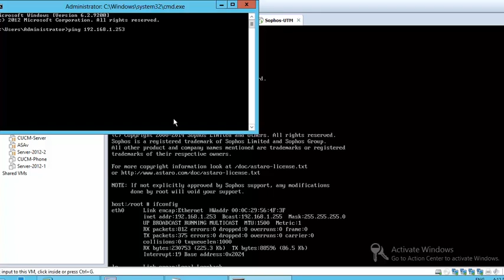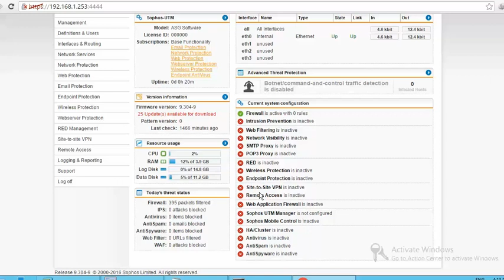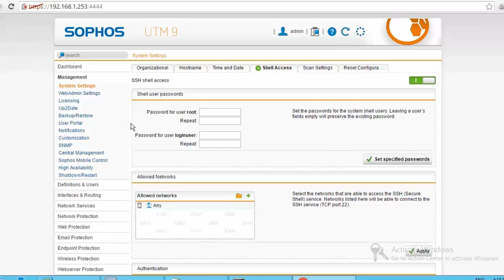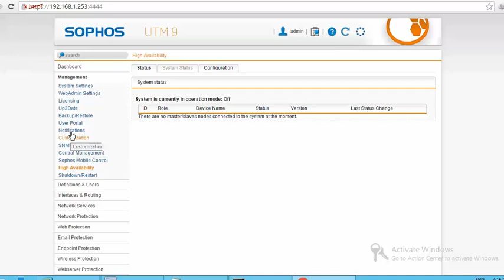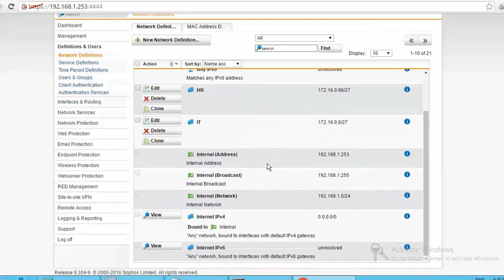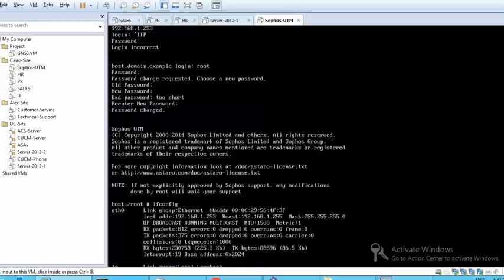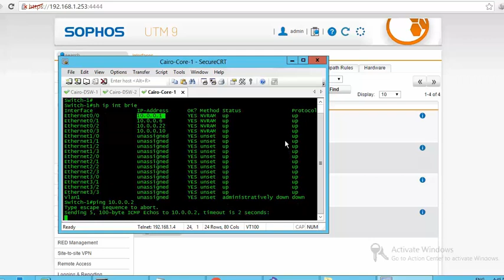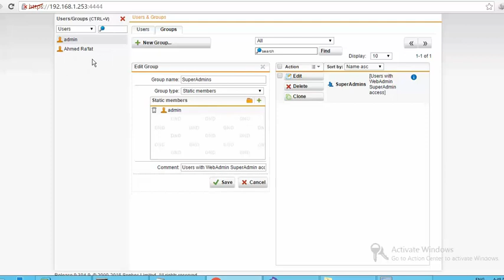11-Sophos-UTM Basic Configuration